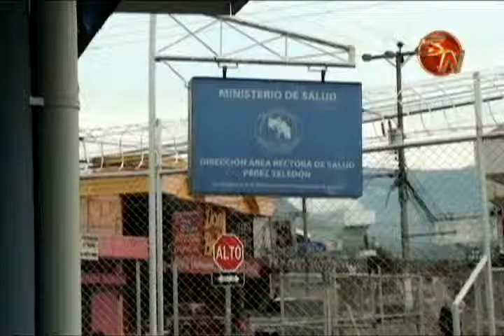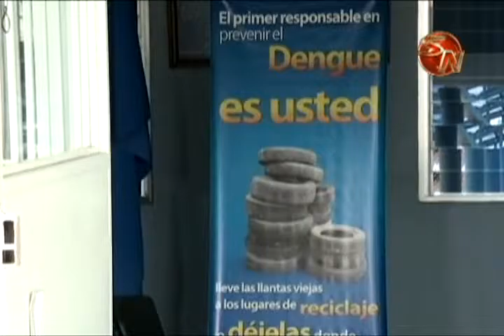Ministerio de Salud contabiliza 108 casos de dengue y 4 de chikungunya en Pérez Zeledón